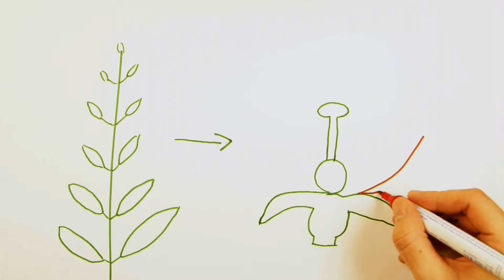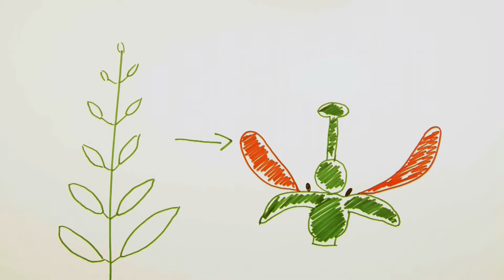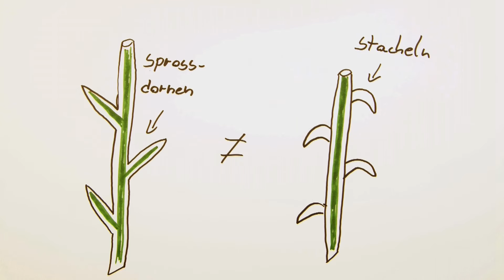Metamorphosen bei Pflanzen | schon gewusst?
Warum haben Pflanzen einige ihrer Organe umgewandelt? Einen kurzen Überblick gibt es hier. Viel Spaß.